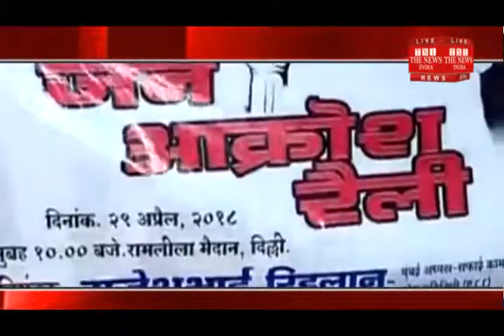Train of public outrage rally from Delhi to Mumbai, Congress complains to Railway Minister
राजधानी दिल्ली में आज कांग्रेस की 'जन-आक्रोश रैली' हो रही है. इस रैली में शामिल होने के लिए पूरे देश से भारी संख्या में कांग्रेस कार्यकर्ता दिल्ली पहुंच रहे हैं. हालांकि मुंबई से कांग्रेसी कार्यकर्ताओं को लेकर आ रही ट्रेन सुबह 10 बजे तक दिल्ली पहुंची ही नहीं. जिसके बाद कांग्रेस नेता संजय निरुपम ने रेल मंत्री को फोन कर उनसे शिकायत दर्ज कराई . निरुपम का कहना था कि ट्रेन को सुबह तीन बजे दिल्ली पहुंचना था, लेकिन ऐसा नहीं हुआ. उन्होंने आशंका जताई, हो सकता है कि जानबूझकर ट्रेन को रोका गया हो.